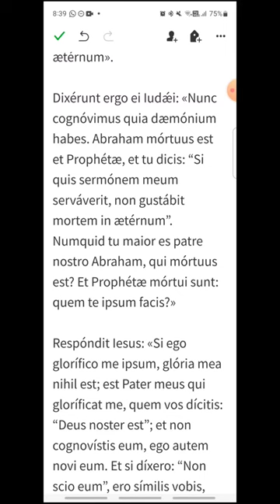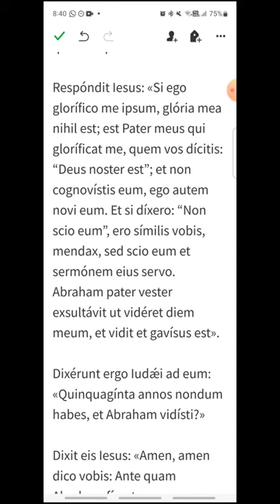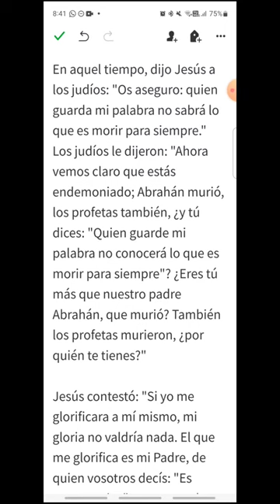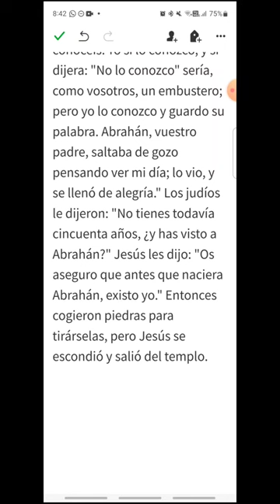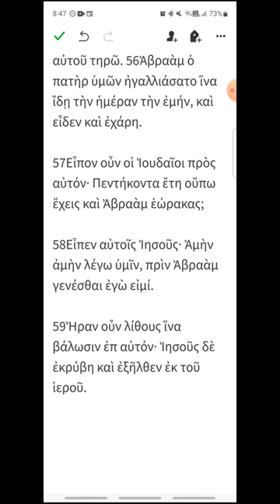k054 - Juan 8, 51-59 - EVANGELIO DEL DÍA en Latín, Español y Griego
Jueves V de Cuaresma
00:17 Latín
01:58 Español
03:23 Griego